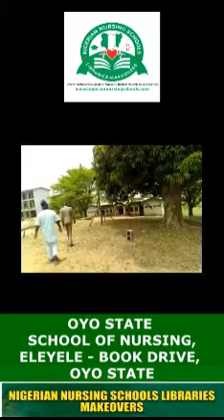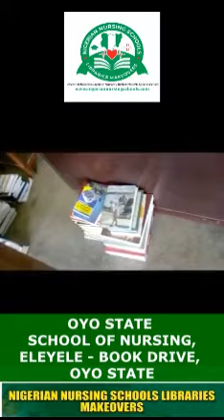Oyo state school of Nursing Eleyele Book Drive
A short video of Oyo state school of nursing, Eleyele - Book Drive

FREE BOOKS, FREE ELIBRARY & FREE COMPUTERS!

Get more information on how to get FREE BOOKS FREE COMPUTERS to make over the library of your alma Mata or the nursing school in your state.